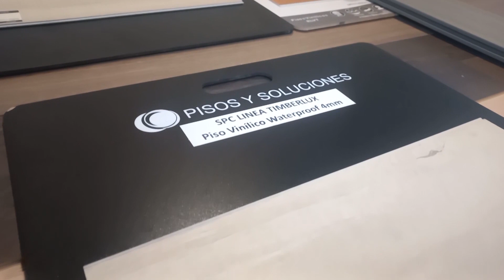Quincha arquitectura para mendocinos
Conocé este sistema de construcción sustentable y muy amigable con el medio ambiente.